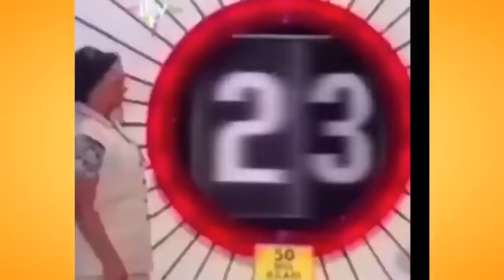Los mejores sustos del maniquí vivo!!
Aquí les ofrezco una recopilación de las mejores bromas hechas por el maniquíVivo espero y lo disfruten.